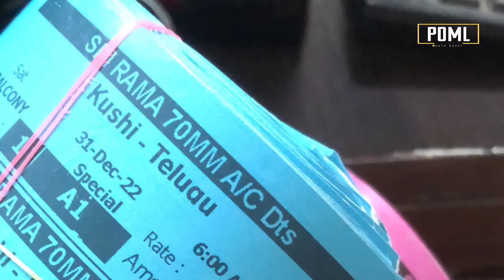Kushi Special Shows 3 Days Collections | Pawankalyan | Kushi 4k Collections | Power Of Movie Lover